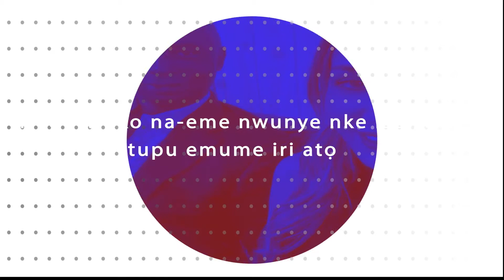CB GIST IGBO: Etinosa Idemudia Celebrates Daughter's Naming Ceremony, Hides Husband's Face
Ned Nwoko celebrates fifth wife, Laila ahead of 30th birthday

Whip Alert: Cubana Chief Priest acquires brand new Geely x7 luxury car